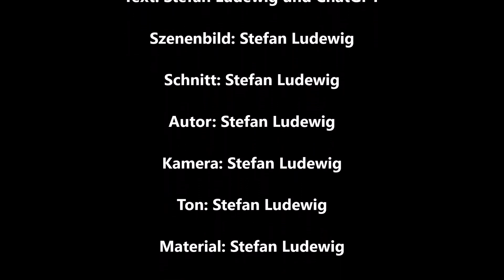KUNSTWERKE I Künstliche Intelligenz AI, KI, LAB & Photoshop Galerie 200